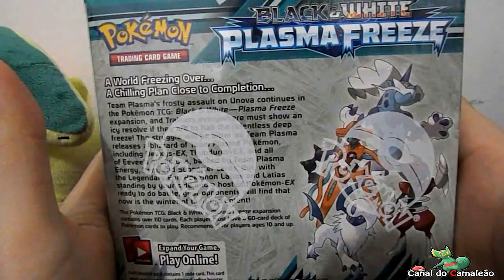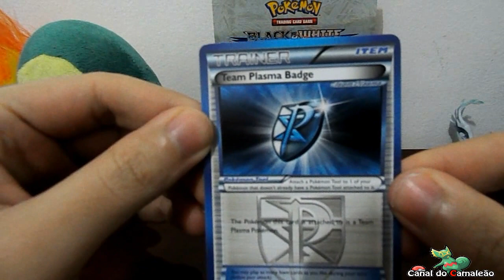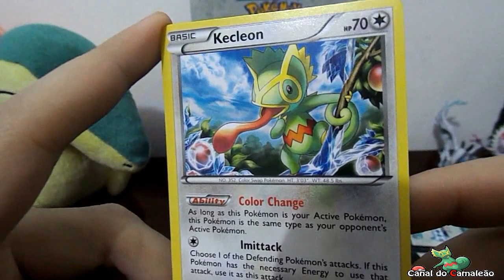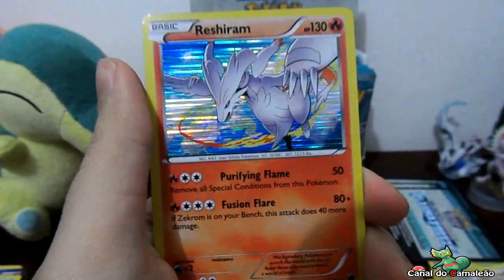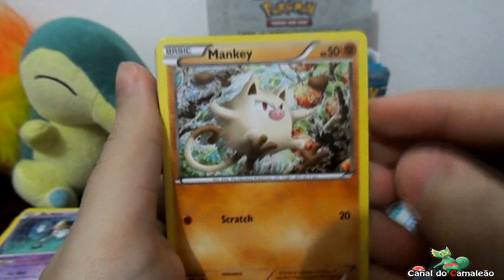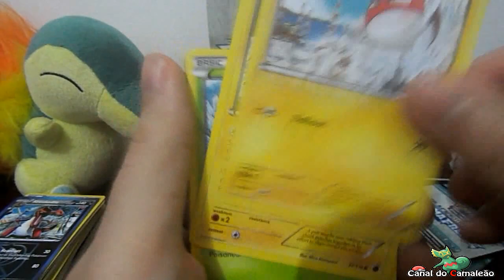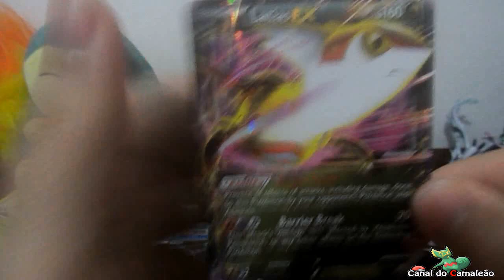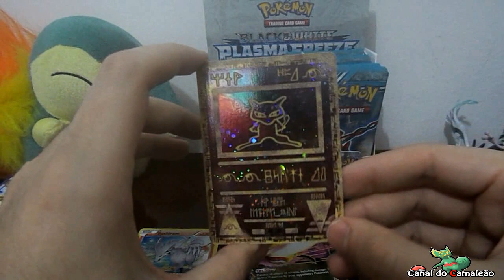Unboxing: Pokémon Plasma Freeze Booster Box #1 [BR]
E no vídeo de hoje trago com muita alegria a unboxing do novo booster deck de pokémon, Pokémon Plasma Freeze, uma caixa completa com 36 booster com 10 cartas cada, totalizando 360 cartas! Espero que curtam e nos vemos na próxima!

Ps: Unboxing monstroooo, bom pelo tempo já da pra ter uma noção hehe, me perdoem mas não quiria dividir o vídeo em muitas partes, então decidi deixar assim! :D

Se quiser pular a introdução parta para os 4:32 abraço amigos!

Vendedor do Ebay

Music Remix by Glitch

Facebook e Twitter do Canal!"